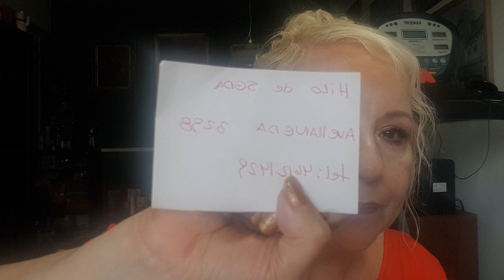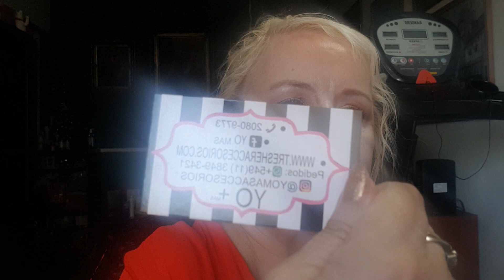AVELLANEDA 2020 /PRECIOS/DIRECCIONES ROPA INTERIOR REMERAS CAMPERA BIJOUTERIE (2DA P.)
ASIQ: BABUCHAS CONJUNTO DEPORTIVOS, ETC. SAN NICOLAS 448 O GALERIA 3 ELEFANTES LOCAL H3 Y H4 AHI LAS BABUCHAS TALLE 1 AL 10.TELEFONO .

LUANGEL AVELLANEDA 3636 LOCAL 20 GALERIA BUENOS AIRES BLUSAS DE FIBRANA Y DE MODAL DE SEDA Y DE ALGODON.

LENCERIA ROSS JOAQUIN V GONZALEZ 440 ELEMENTO COCOT MEDIAS ROPA INTERIOR. WHATTSAPP 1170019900 y 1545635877.

CASI TODOS LOS NEGOCIOS ABREN DE LUNES A VIERNES DE 8 A 17 HS Y LOS SABADOS DE 8 A 13 HS.

CONVIENE IR UN DIA DE SEMANA TEMPRANO.
AVERIGUEN SI ESTE LUNES FERIADO ESTAN ABIERTOS LLAMEN POR TELEFONO O MANDEN WHATTSAPP. BESOS A TODOS.

LISTAS DE REPRODUCCION:

HAULS DE ONCE
MAKEUP IMPORTADO
CURSO DE MAQUILLAJE PROFESIONAL GRATIS
PRODUCTOS ARGENTINOS
CUIDADO FACIAL SKIN CARE
PRODUCTOS BRASILEROS
CONTROL MENTAL, VISUALIZACIONES, RELAJ
METODO CURLY GIRL PARA EL CABELLO